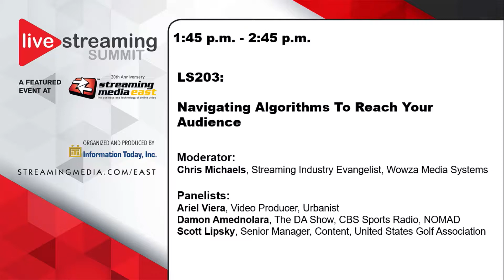LS203: Navigating Algorithms to Reach Your Audience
Moderator: Chris Michaels, Wowza Media Systems; Panelists: Ariel Viera, Urbanist; Damon Amednolara, CBS Sports Radio, NOMAD; Scott Lipsky, United States Golf Association